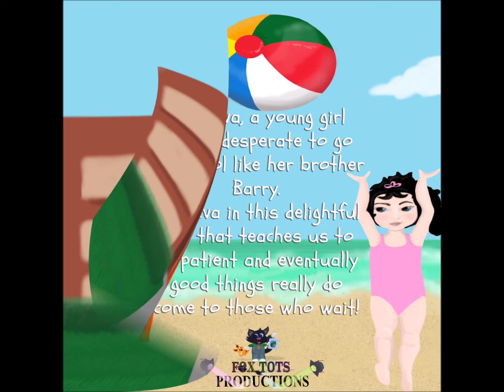I Want To Go To School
A peek into the delightful story written by the talented Madeleine McLaughlin and illustrated by Elizabeth Eichelberger